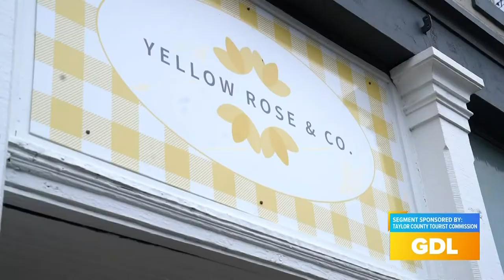GDL: Visit Campbellsville this holiday season